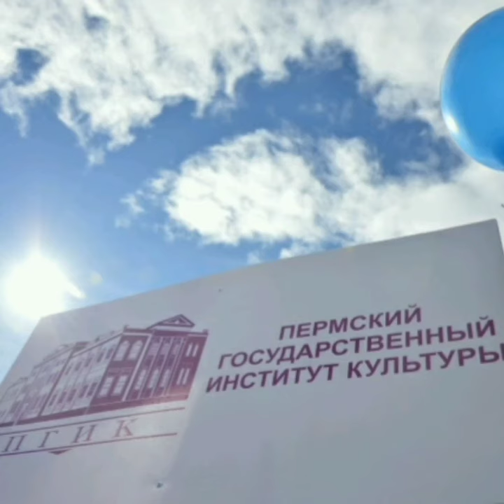ПГИК 45 / выпускница кафедры специального фортепиано Ксения Комарова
выпускница кафедры специального фортепиано Ксения Комарова